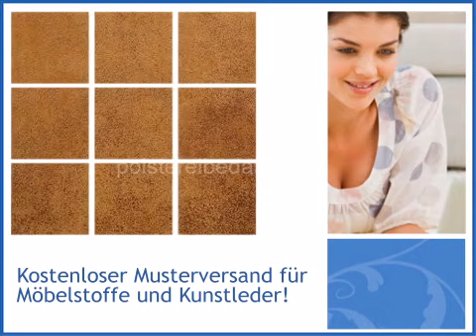Lederoptik Polsterstoff Softlux Camel - polstereibedarf-online.de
Klicken Sie hier, um mehr über das vorgestellte Produkt zu erfahren
Lederoptik Polsterstoff Softlux Camel wird von angeboten, Ihr Fachhandel für Möbelstoffe und Polstermaterialien.